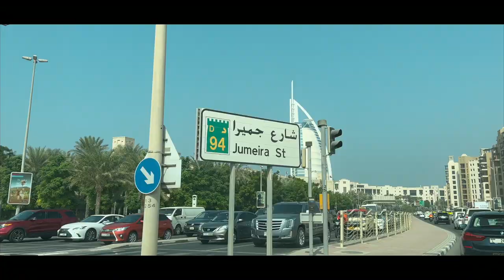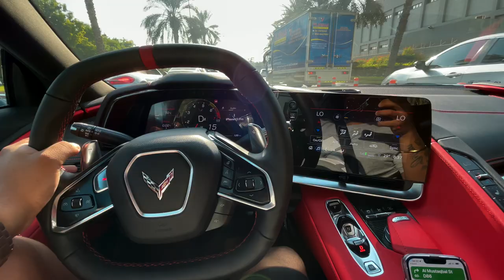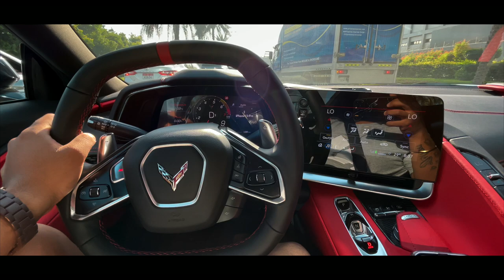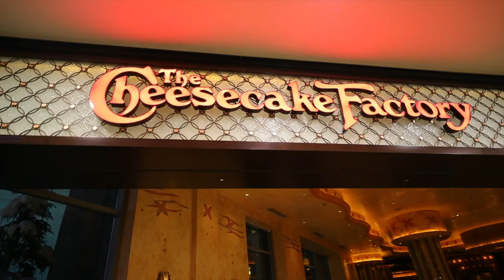Crazy Speed Boat experience in Dubai ! | Celebrating my parents 30th Anniversary || Huge Surprise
If you also want to learn editing and cinematography like me and dream about travelling the world for a living, there is no better place to learn

BEST PLACE TO GET MUSIC FOR YOUTUBE - ( All of the music in my videos comes from here only) - Epidemic Sound ( Get 3 months free trial with code "Ishangoyal90" and unlimited downloads )